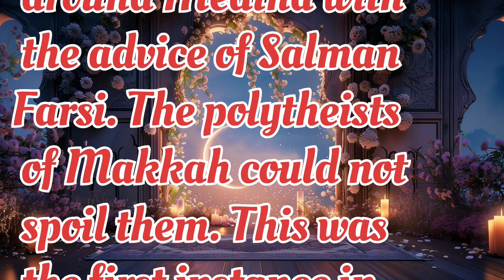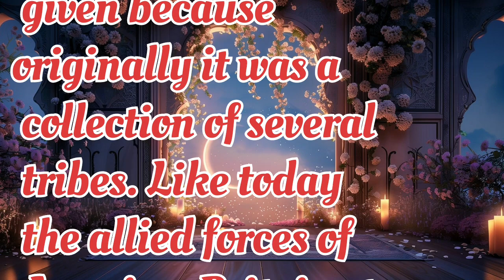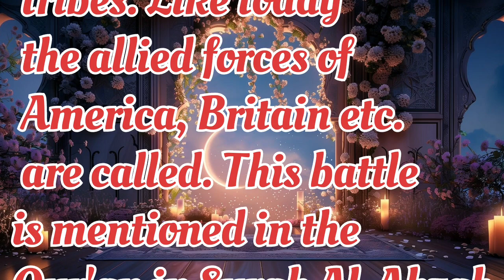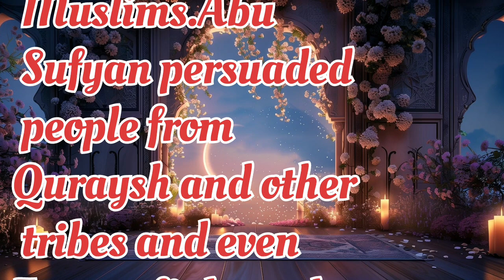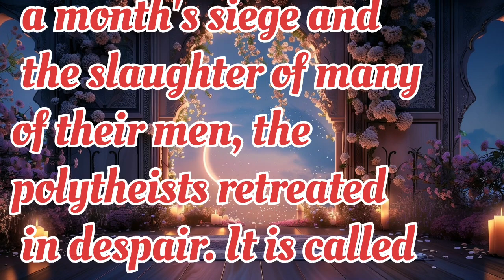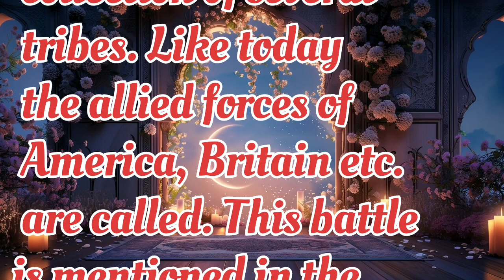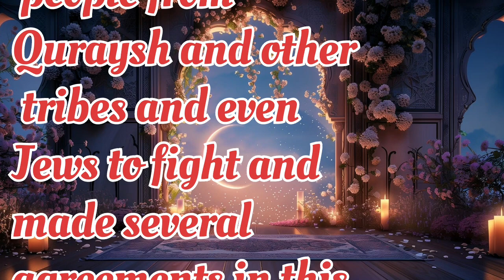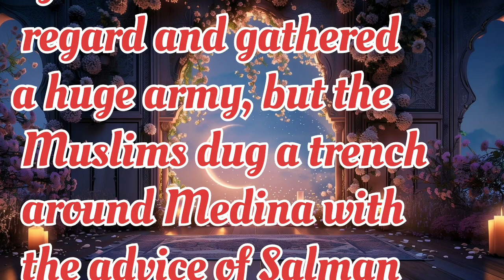Mosque🕌 of Madianh❤️😍